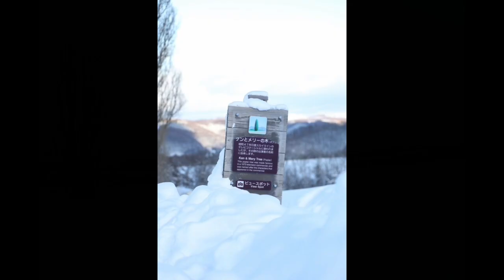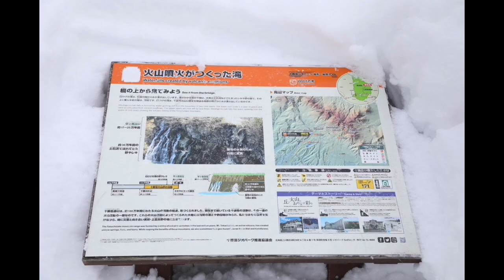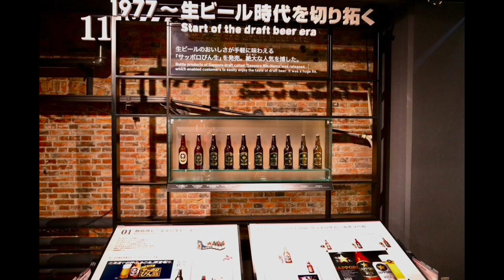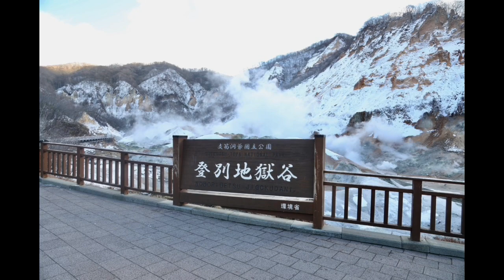FURANO BIEI OTARU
FURANO,BIEI,ORARU,TOYAKO,SAPPORO,HOKKAIDO